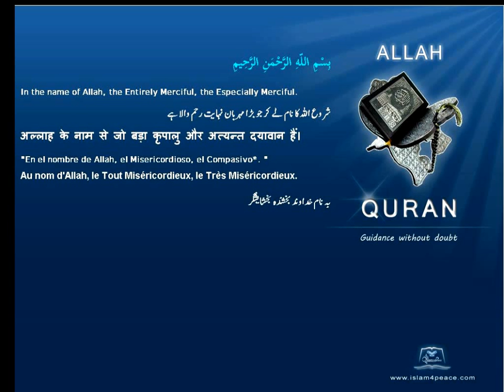Quran English Only Translation 101-القارعة-Al-Qaari'a-The Calamity(Meccan)